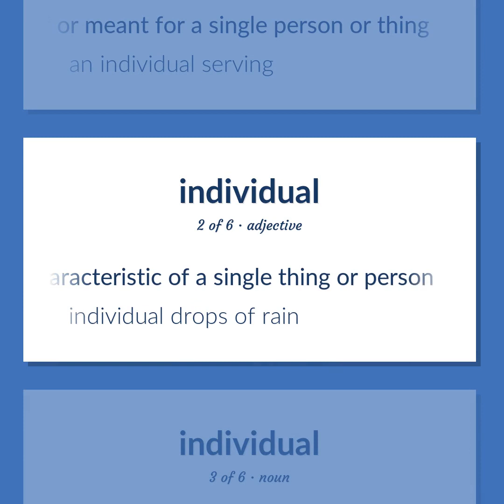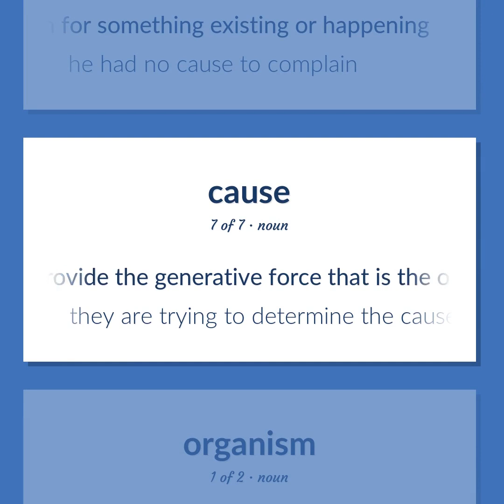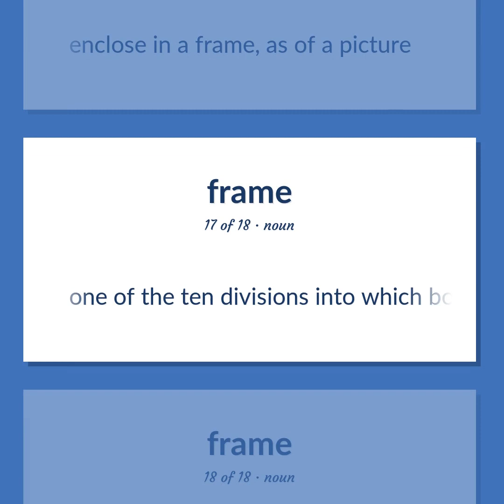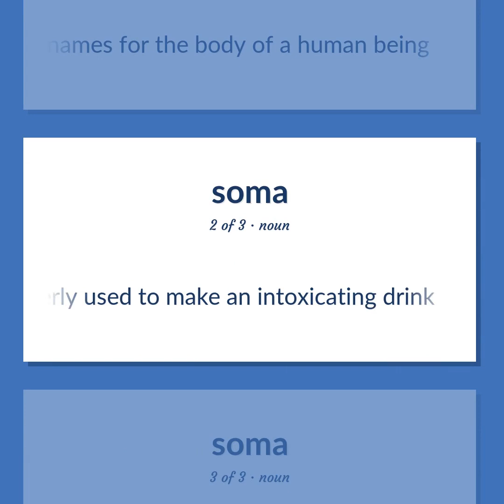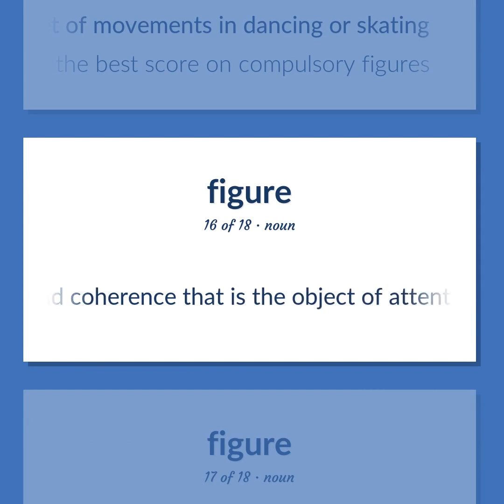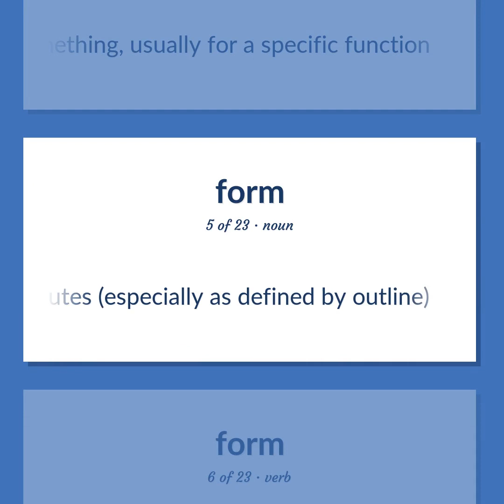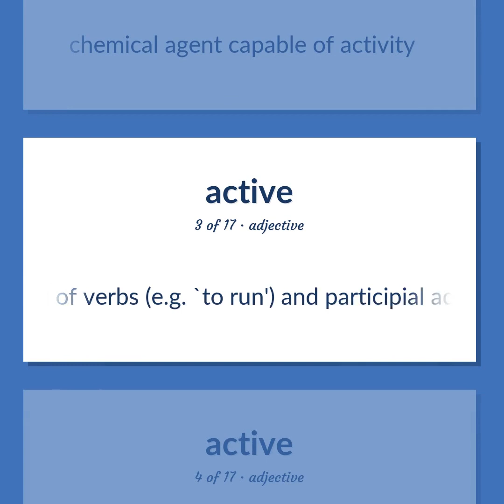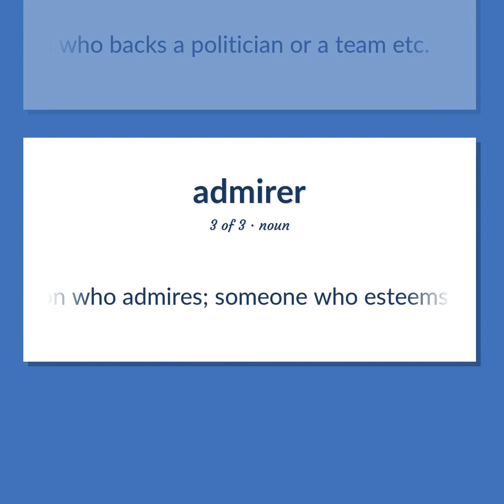Persons - 160 English Vocabulary Flashcards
PERSONS meaning. Following our free educational materials, you learn English in a great way with ease and efficiency.